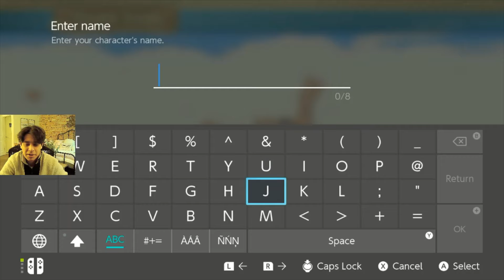Let's Play Skyward Sword HD Part 1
This is my first gameplay of Skyward Sword and im excited to experience the start of the whole Zelda story! I plan to do a Legend of Zelda timeline so look forward for more videos coming! I am also live streaming my gameplay on my twitch every friday at 4pm est!